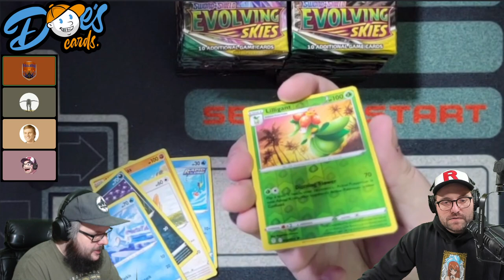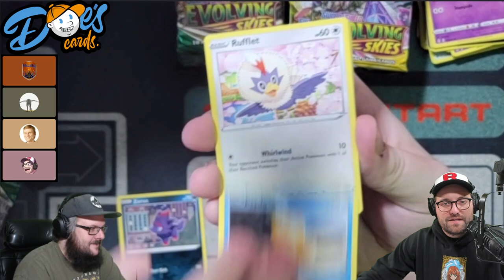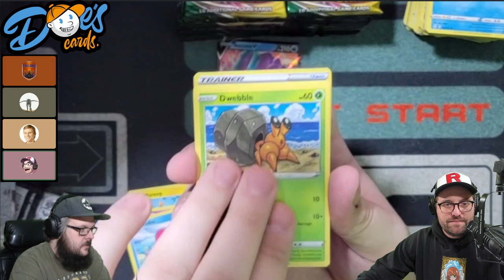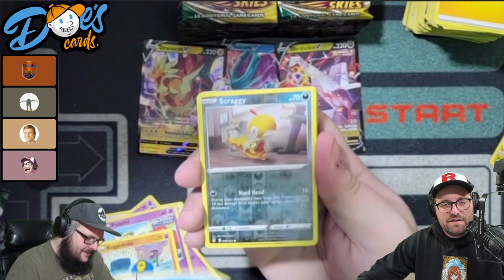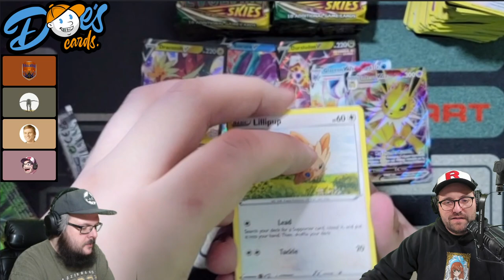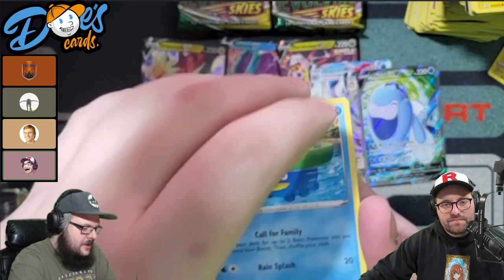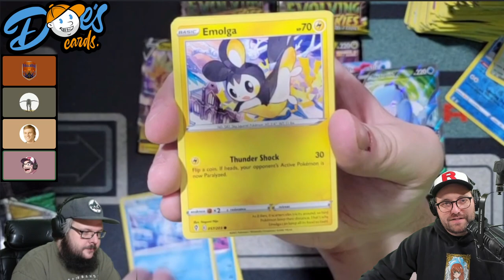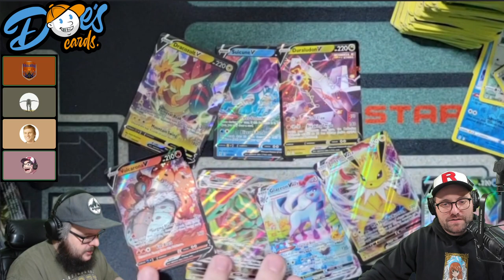Evolving Skies Booster Box Opening #14 - 36 Pokemon Card Booster Packs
Opening 36 booster packs from an Evolving Skies booster box.